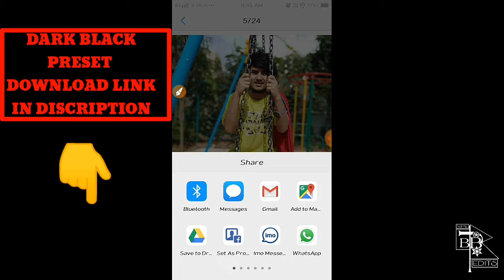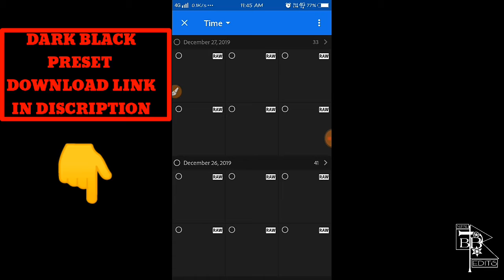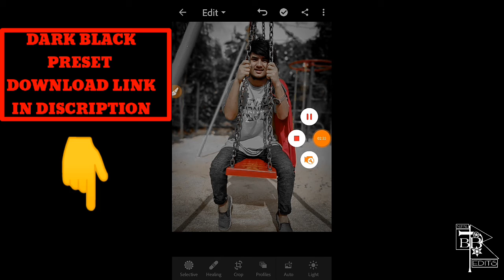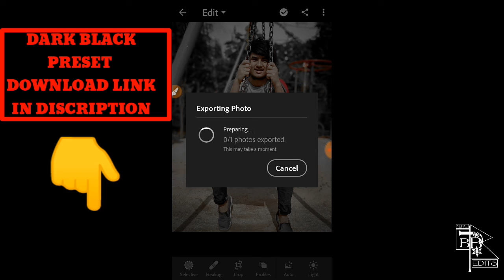Dark | black | Lightroom | Mobile Preset | one | click | amazing | photo | edits | copy | paste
MoodY Blue Tone Mobile photo editing tutorioal in lightroom | How to edit moody blue tone in lightroom

PICSART_OSM_EDITING_TUTORIOAL_SUPER_EDITING_PICSART_TUTORIOAL_अब_हजुर_पनि_सजिलै_edit garnus